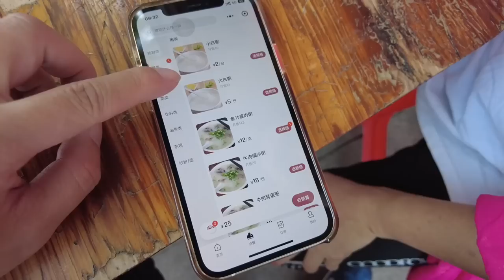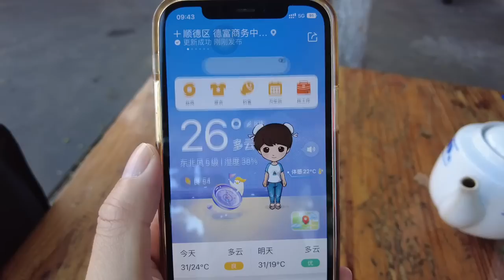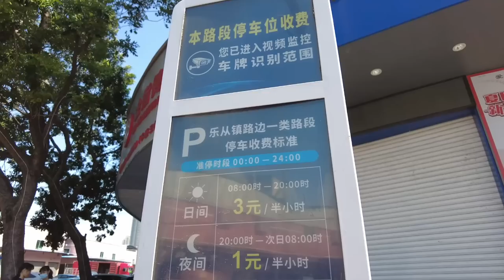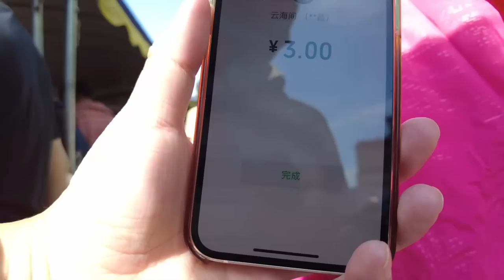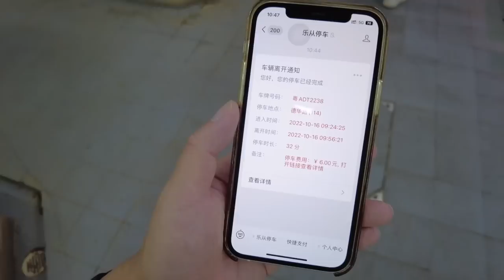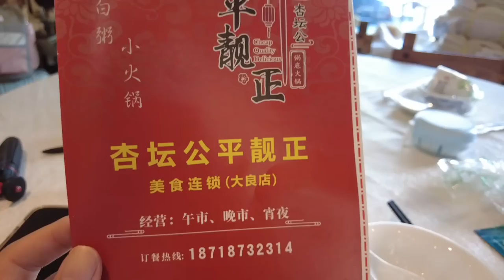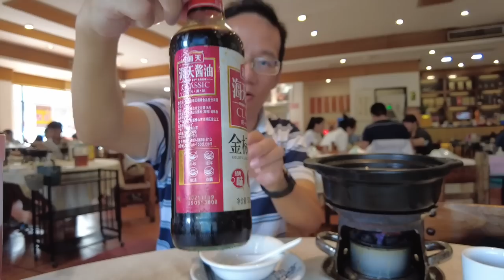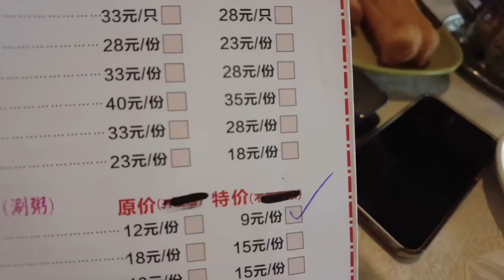【广州漫步粤菜美食探店】顺德本地人首推海鲜火锅！全场爆满座无虚席！超隐蔽平价人气点心早茶！农村市集买海鲜！Chinese Food｜Canton Food Tour｜Walk in GuangZhou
餐厅名称：猪乸咀传统排骨饭
餐厅地址：广东省佛山市顺德区乐从镇新桂路1号
餐厅消费：凤爪排骨饭¥13，牛肉丸¥13，鱼片瘦肉粥¥12
餐厅名称：杏坛公平靓正(大良店)
餐厅地址：广东省佛山市顺德区延年路32号延年食街110铺
餐厅消费：牛花肉¥33，生蚝¥35，油炸鬼¥9，胜瓜丝¥15，大头虾¥28，二人茶位+粥底¥6，消费合计¥126

Chapters:
00:00 Intro
00:55 猪乸咀传统排骨饭/凤爪排骨饭/牛肉丸/鱼片瘦肉粥
10:02 乐从红棉市场/市场买海鲜
21:47 顺德大良/杏坛公海鲜粥/读餐牌
25:49 牛花肉/生蚝/油炸鬼/胜瓜丝/大头虾
41:33 大闸蟹
43:04 Ending